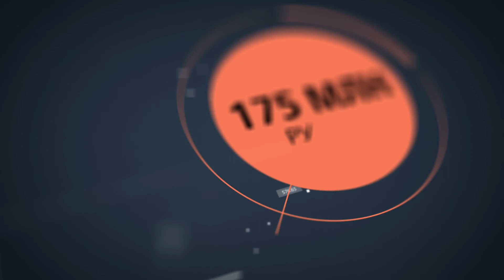RVK_UP GREAT. ЗИМНИЙ ГОРОД. Технологический конкурс